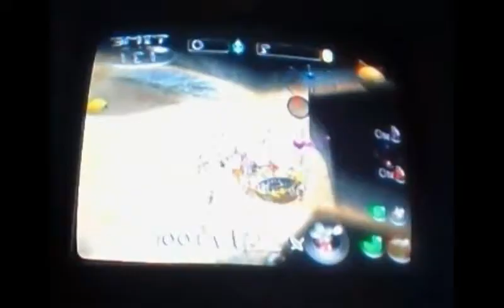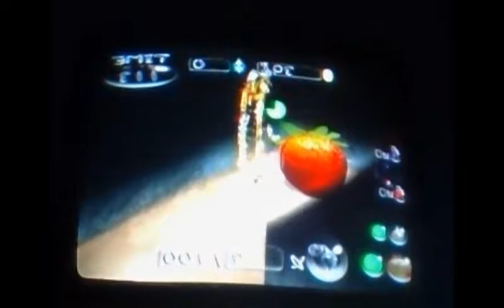Pikmin 2 part 47 more challenges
how long is this?